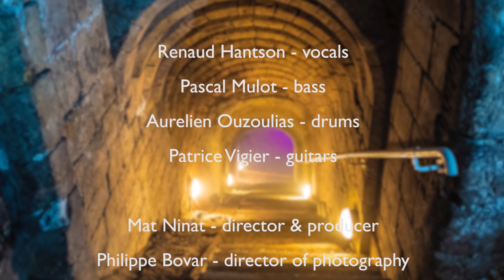SUMMER STORM - Little By Little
Little By Little is the second Summer Storm clip from the FIRST album.

Lyrics: Renaud Hantson